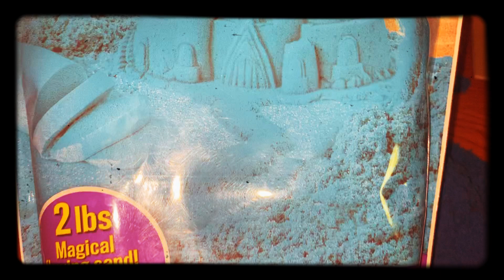August 23, 2019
Today we playing with kinetic Sand☺️ this so relaxing and fun at the same time my friends hope you enjoy my little videos😊 if you have any suggestions on what I should play with next write it down below and Don’t forget to like my videos😊